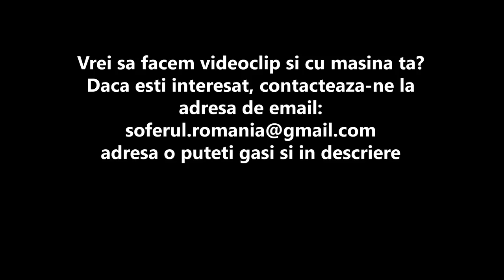Review - Ferrari FF (Premiera Nationala)